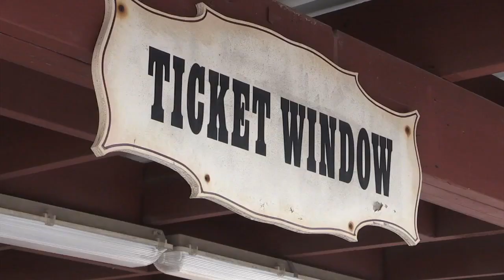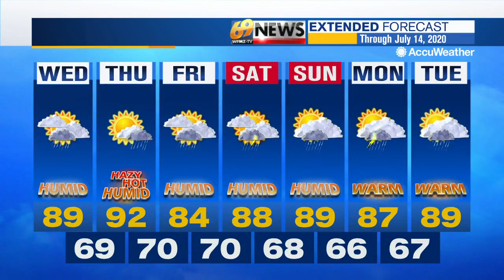69 News afternoon NETCAST for 7/8/20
Here's a look at our top stories this afternoon: Dorney Park opens to season passholders under COVID-19 guidelines; 2020 Great Allentown Fair canceled; Coroner IDs man fatally shot by police in Monroe County. For more, watch 69 News or go to WFMZ.com